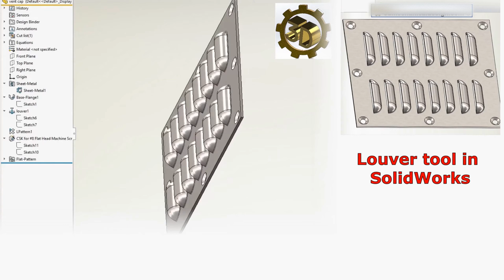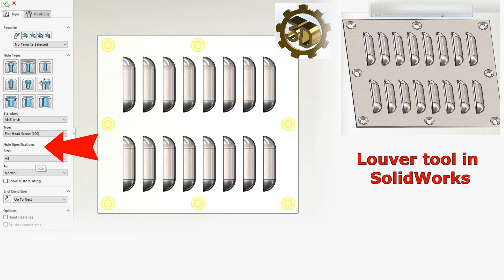⚡ SolidWorks Tutorial .Sheet Metal , Louver. 3d modeling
Learn how to effectively utilize the vent tool in SOLIDWORKS to create vent openings, spars, and ribs for sheet metal and plastic parts. This step-by-step tutorial will guide you through the process of sketching the vent, defining boundaries, adding ribs and spars, and customizing the vent feature to suit your specific design requirements.

Hello & Welcome to 3Dmechanicaldesign.

3D Mechanical Design is an educational YouTube / , that provides resources for learning mechanical design and 3D modeling.
The website offers examples of calculations, engineering ideas, 3D models, formulas, and helpful links.
It also provides SolidWorks free lessons and other information that will support the learning process.